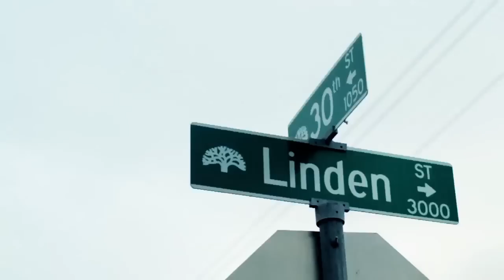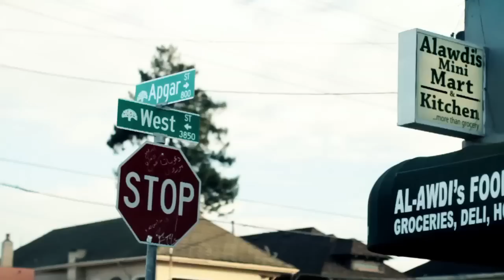Philthy Rich f/ Lil Blood & HD "Oakland California" music video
All three sections of Oakland (East, West, North) come together to give it up for their city how its supposed to be done on some real shit not no hyphy shit!

TFL ONLINE & IN STORES NOW!